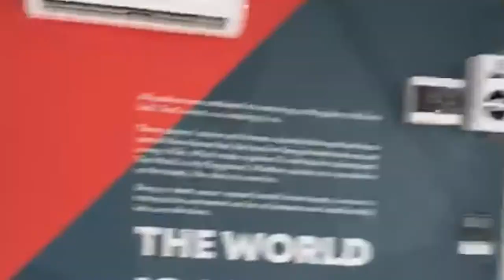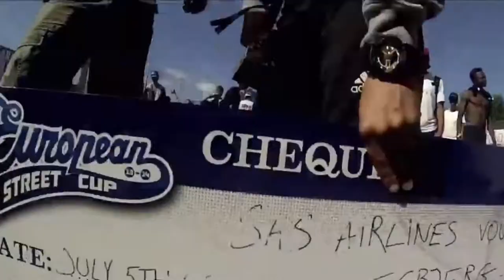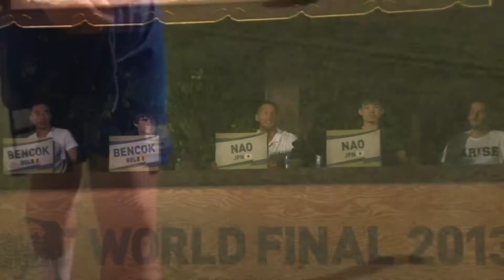Soufiane Bencok - My Story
Soufiane Bencok - My Story (2020)

"The G.O.A.T."
- Mehulio

⚽  About Us
Flair20TV is an online football freestyle and street football TV channel covering the biggest events around the world featuring uncut battle footage, raw training clips and freestyle cyphers, panna, interviews & more.

Capturing the essence of the football freestyle culture.

☕️. Support Flair20TV